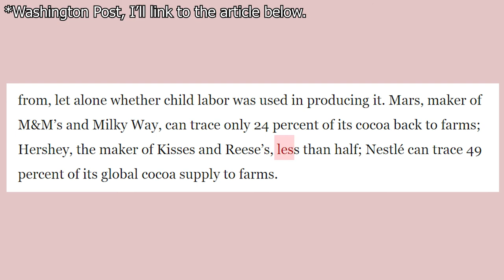Myths and Misconceptions about Bean To Bar Chocolate!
Bean to bar chocolate: is it really too expensive and bitter to enjoy? Are bean to bar and craft chocolate makers just sitting on piles of money? Find out about all of these and more in today's video on myths and misconceptions about craft chocolate!

***Say hi on the onlines!